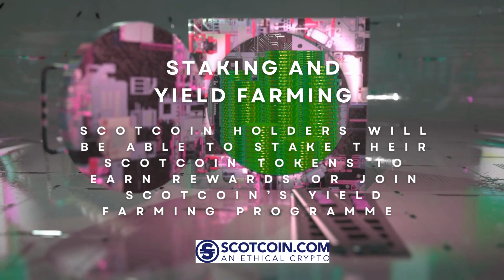Scotcoin Token bonuses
Here are some of the token bonuses available now for existing Scotcoin holders or those interested in becoming a Scotcoin holder. They include access to trading competitions, staking and yield farming as well as a rewards and loyalty programme.